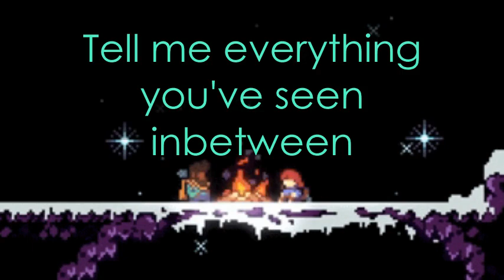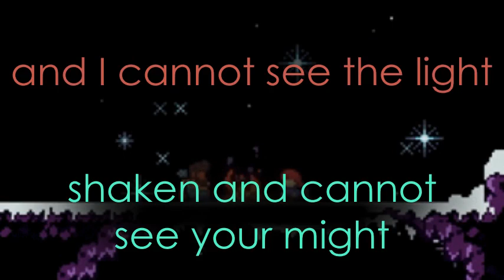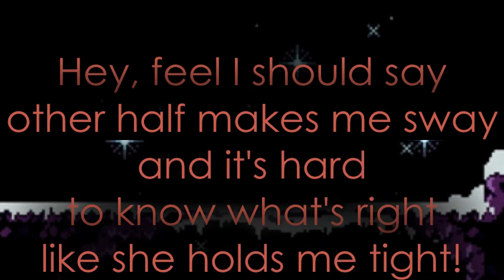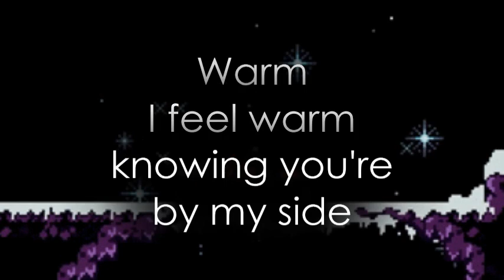Madeline and Theo | Celeste Vocal Cover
This one made me feel kind of soft, once I could listen to it all put together. I love things with harmonies, and harmonies that represent a deep trust between two people? Yeah, sign me up immediately.

I don't know how obvious it is, but I kind of lengthened the ending since in the published version it ends rather suddenly. Which, yeah, makes sense, it transitions into Stardrop, but I don't think I'm covering Stardrop since that song is more along the lines of ambience than potential lyrics.

Lyrics:

Woken
Up from dream (not a dream)
Pulled apart at every single seam
Even with me frozen within crystal admit we make one hell of a team
Still you seem different in this world
So extreme, yet serene
Tell me everything you've seen, in the gleam inbetween
Offscreen from me
Hey, every day is a struggle to stay upright and stand tall to fight
It's a constant plight
It feels like I'm in waves, any moment I'll cave, and I cannot see the light
Like you're in waves, you look like you've been shaken, never knowing your might
Nothing in my (sight) sight
Talk
Here with me, tell me what's on your mind
Since we have time will you
Talk
Let it free, or just leave it behind?
Thinking to climb? (Thinking through)
Hey, think I should say, other half makes me sway, and it's hard to know what's right
Like she holds me tight...
She just won't go away, so I do want her slain, I just don't know how to smite
If she won't go away, take your thoughts, let them lay, then she won't hold you so tight
On this starry (night) night
Warm
I feel warm, knowing you're by my side
Though I can't hide, it's so warm
Despite storm, I can take it in stride